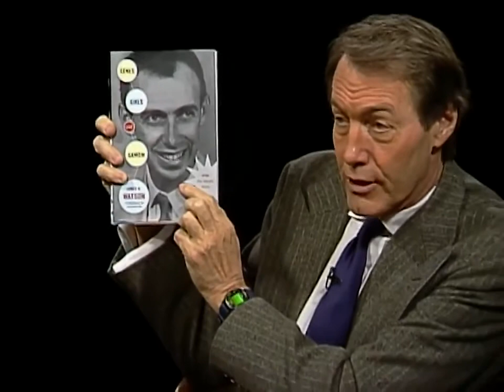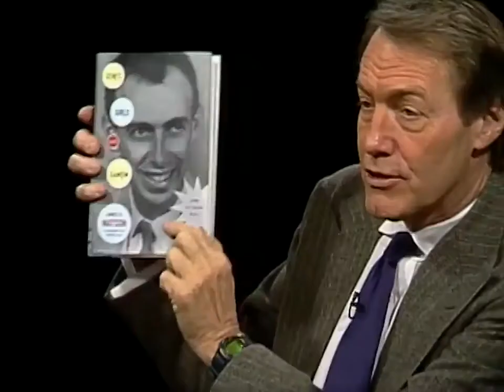Dr. James Watson interview (2002) - The Best Documentary Ever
James Watson, who discovered the structure of DNA, presents his new book Genes, Girls, and Gamow, chronicling Watsons life after discovering the double .

In the XX century this person and his colleagues changed the course of science. SciOne interviews the Nobel Prize in Physiology or Medicine winner James .

Recorded Wednesday,  12, 2017 at the Jewish General Hospital Block Amphitheater, Montreal, Quebec, Canada. Born in Chicago, Illinois in 1928, .